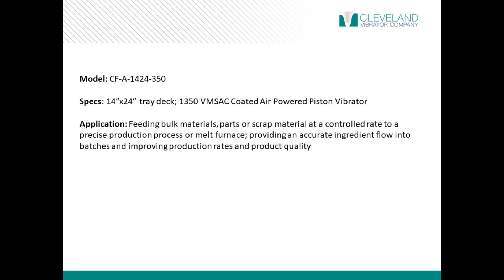Air-Powered Vibratory Feeder for Bulk Materials - Cleveland Vibrator Co.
*Benefit* Air Powered Vibratory Feeders are perfect for feeding bulk materials, parts or scrap material at a controlled rate to a precise production process or melt furnace.

*Model* CF-A-1424-350

*Specs* This 14" by 24" tray deck is equipped with a 1350 VMSAC Coated Air Powered Piston Vibrator.

*Application* Provides an accurate ingredient flow into batches and improve production rates and product quality for your operation.